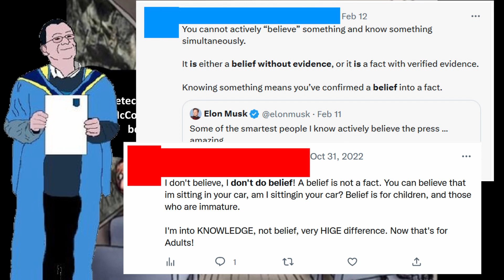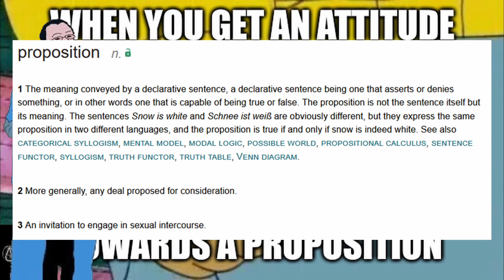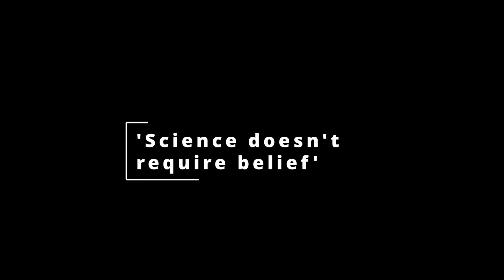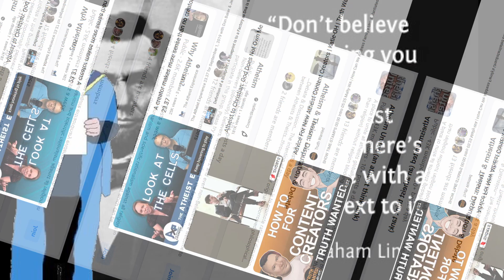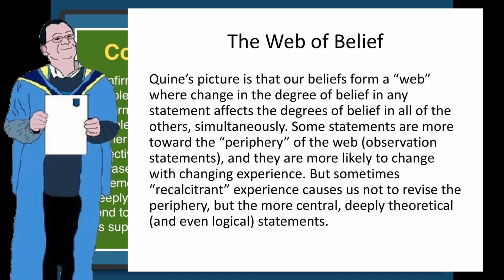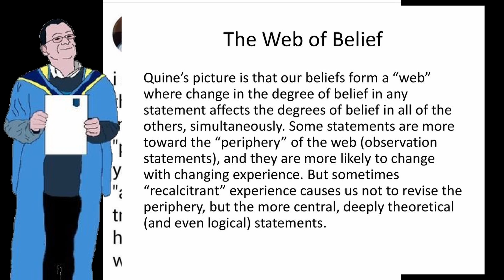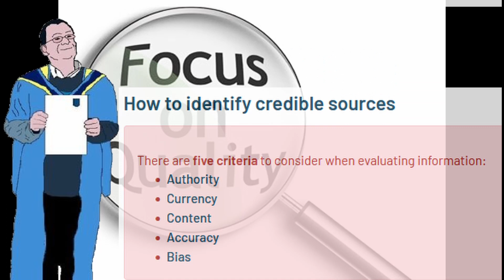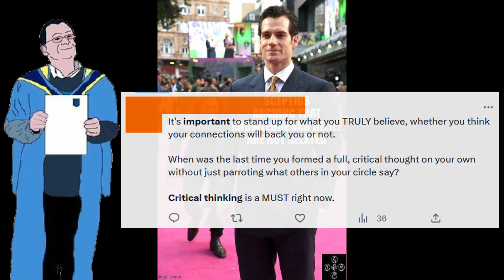Atheists And Belief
Is having a belief a bad thing in and of itself? I would argue not. There are lots of atheists that do seem to think belief in and of itself is bad. With many atheists arguing that they hold no beliefs whatsoever, and arguing that atheists do not do belief in and shape or form. Holding beliefs of some kind in some form seems to be inescapable though.

In this video I take a look at what beliefs are, and look at why they are inescapable. Looking at how beliefs are defined in everyday use, as well as in philosophy and psychology. The video also looks at how our perceptions are made up of what is known as schemata, and the relationship between beliefs, schemata and our perceptions.

It also covers some common misunderstandings and faulty claims that many atheists make when it comes to holding beliefs. Also discussing why beliefs in and of themselves are not bad things. It is not belief in general that is bad. What makes a belief bad is its quality. Something else discussed in the video.

SimplyPsychology's article 'The Role of a Schema in Psychology'

Timestamps
00:00 - Intro
01:23 - What is a Belief?
08:20 - Atheists Don't Do Belief
07:38 - That's Knowledge Not Belief
09:00 - Truth Doesn't Need Belief
10:56 - Science Doesn't Require Belief
12:31 - Common Misunderstandings Wrap Up
13:04 - How We Come To Beliefs
16:32 - Schematic Processing
19:11 - Entrenched Beliefs
21:39 - Guided By Beliefs
23:39 - Beliefs Are Not A Bad Thing
25:59 - The Quality Of Belief
30:19 - Conclusion